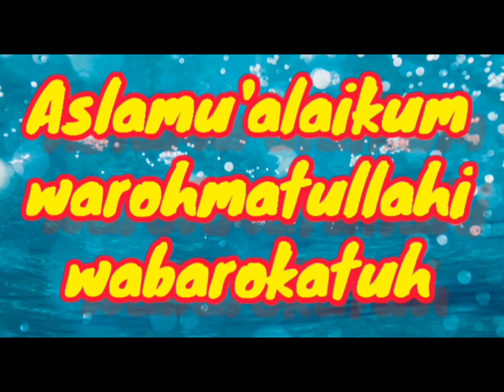alhamdulilah mama panen lagi, hasil perkebunan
Tinggalkan Jejak Digital
dengan cara :
Terima Kasih🙏❤